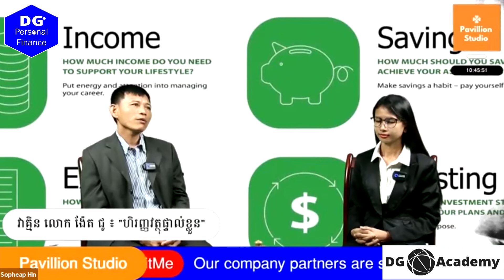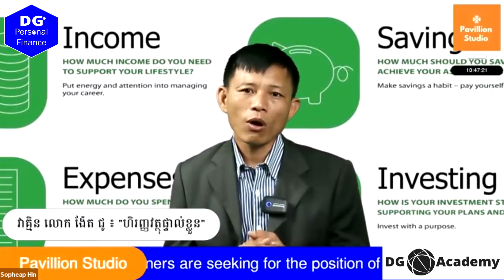ទម្លាប់នៃការគ្រប់គ្រងចំណាយអោយមានប្រសិទ្ធភាព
ប្រធានបទ: ទម្លាប់នៃការគ្រប់គ្រងចំណាយអោយមានប្រសិទ្ធភាព
ដោយ: លោក ង៉ែត ជូ